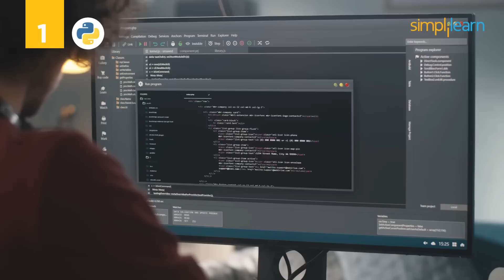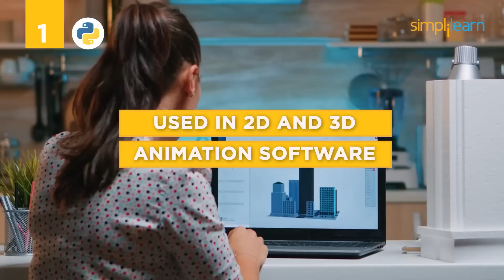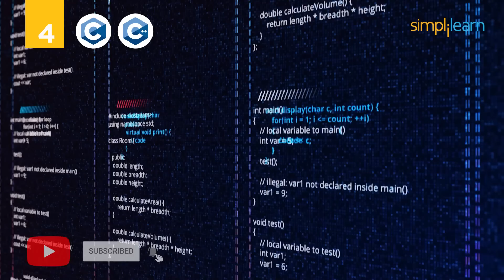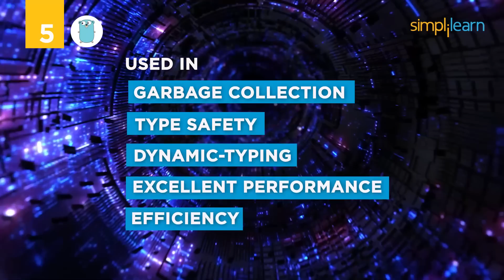Top 5 Programming Languages For Students In 2026 | Best Programming Languages 2026 | Simplilearn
To remain relevant in the IT sector, you must stay up to speed on all current Programming Language trends and indexes. Here's the list of the Top 5 Programming languages recommended for college students. Below are the topics discussed in this Top 5 Programming Languages for Students:

01:10 ✅Python
Python has been the preferred language of practically everyone who has just gotten started in the programming world for many years. The language is widely used for software engineering, web development, and other related tasks and various emerging technologies like Artificial Intelligence, Predictive Analysis.

03:15 ✅Kotlin
Next up, we have a relatively new language called Kotlin.Kotlin is a statically typed general-purpose programming language that may be used for both object-oriented and functional programming.

04:52 ✅Java
We have Java in our third spot. The object-oriented programming language introduces the well-known notion of Write Once, Run Anywhere

06:11 ✅C/C++
Even after years and years of development, C and C++ remain a staple in the IT industry, and they take the fourth spot on our list today. C is the most basic and widely used computer language, and it provides the foundation for other coding languages like c#, Java, & JavaScript.

07:31 ✅Go
Google created Go in 2007 for APIs and online apps. Because of its flexibility and its capacity to control multicore and interconnected systems and massive codebases, Go has lately become one of the most popular programming languages.

➡️ Post Graduate Program In Full Stack Web Development
This program will give you the foundation for building full stack web apps using the Java programming language. You'll begin with the basics of JavaScript and then venture into some of the more advanced concepts like Angular, Spring Boot, Hibernate, JSPs, and MVC. Now is a perfect time to get started on your career as a full stack web developer!

✅ Key Features
- Receive upto 25 CEUs from CTME
- Masterclasses taught by CTME instructor
- 8X higher interaction in live online classes conducted by industry experts
- 20 lesson-end and 5 phase-end projects

✅ Skills Covered
- Agile
- JAVA
- DevOps
- HTML5 and CSS3
- AWS
- JavaScript ES6
- Servlets
- SOAP and REST
- JSP